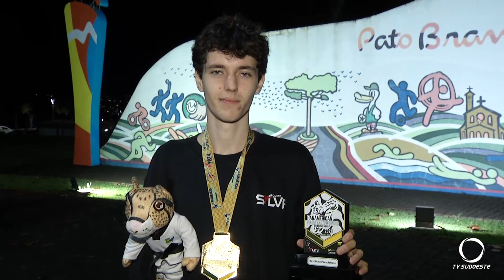Carreata comora títulos conquistados por atletas de Pato Branco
Esportes: Atletas de Pato Branco participam de carreta, para comemorar títulos nacionais e internacionais conquistados no último fim de semana.